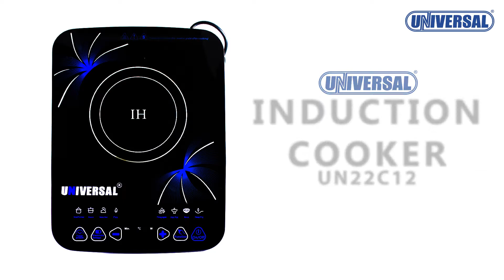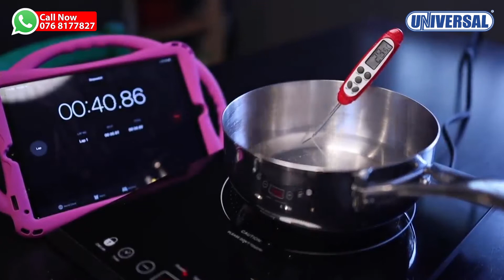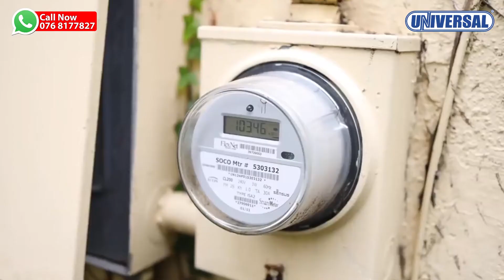Universal Induction Cooker (UN-22C12)